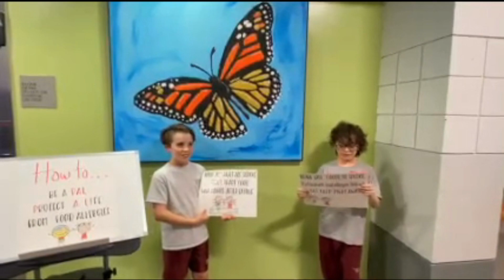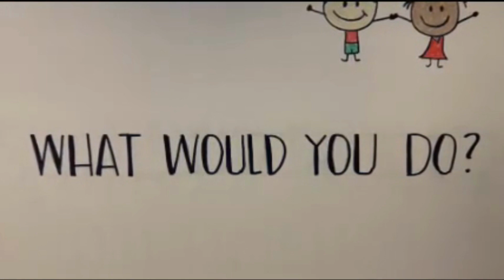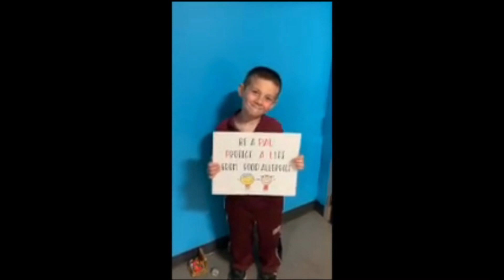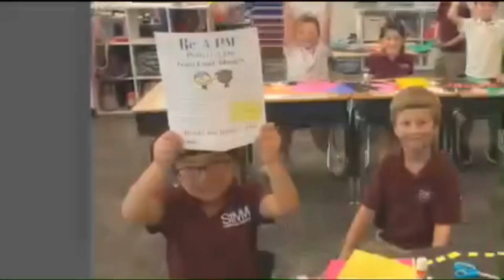STMM Be A Pal Video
Thank you for doing your part to "Be a P.A.L" and Protect A Life of a Monarch with food allergies!